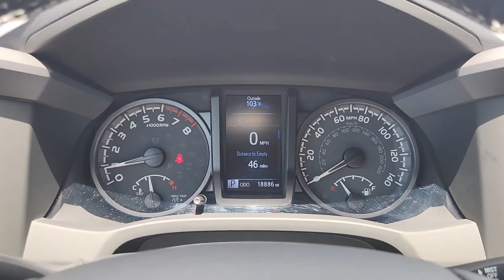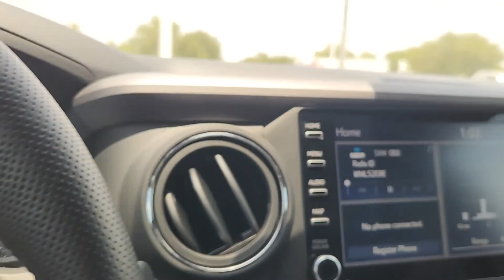2022 Toyota Tacoma Katy, Houston, Cinco Ranch, Sugarland, Jersey Village K39686A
Magnetic Gray Metallic Used 2022 Toyota Tacoma available in 21555 Katy Freeway, Katy, Texas at Toyota of Katy. Servicing the Katy, Houston, Cinco Ranch, Sugarland, Jersey Village, TX area.

Certified. Magnetic Gray 2022 Toyota Tacoma TRD Sport V6 RWD 6-Speed Automatic 3.5L V6 PDI DOHC 24V LEV3-ULEV70 278hp ABS brakes Active Cruise Control Air Conditioning Alloy wheels Automatic temperature control Electronic Stability Control Front dual zone A/C Heated door mirrors Illuminated entry Low tire pressure warning Remote keyless entry Traction control.brbr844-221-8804 Please call us to make an appointment or for more photos. We have over 600 pre owned to choose from and one of the largest selections of Certified Toyotas in Texas. Thank you for shopping with us. ADVERTISED SALES PRICES DO NOT INCLUDE RECON FEES !!! Recent Arrival!brbrToyota Certified Used Vehicles Details:brbr  * Transferable Warrantybr  * 160 Point Inspectionbr  * Limited Comprehensive Warranty: 12 Month/12000 Mile (whichever comes first) from certified purchase date. Roadside Assistance for 7 Year / 100000 Milebr  * Warranty Deductible: $0br  * Limited Warranty: 12 Month/12000 Mile (whichever comes first) from TCUV purchase datebr  * Powertrain Limited Warranty: 84 Month/100000 Mile (whichever comes first) from TCUV purchase datebr  * Vehicle Historybr  * Roadside AssistancebrbrbrIf it is a deal youre chasin then come on down to I-10 and Mason. Only at Toyota of Katy!